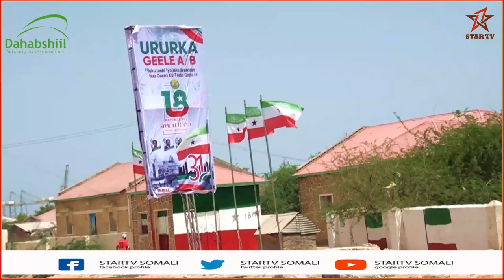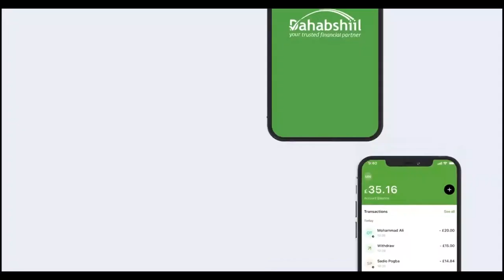Ururada Geelayaasha Xamaaliinta Dekeda Berbera iyo Madaxdooda oo dabaal-daga xuska 18ka May siwey...